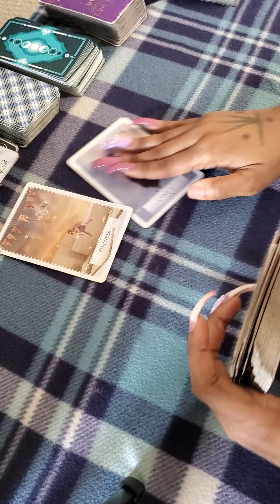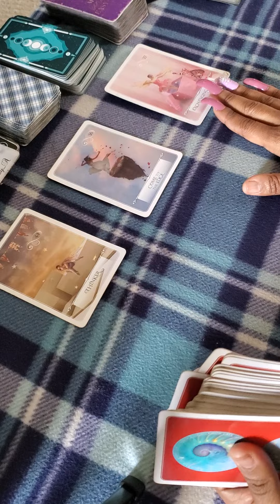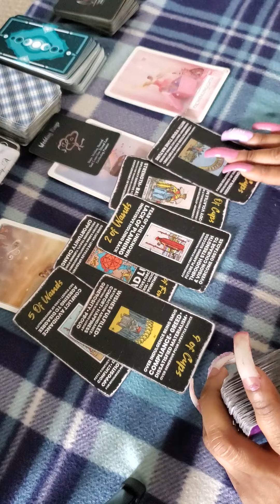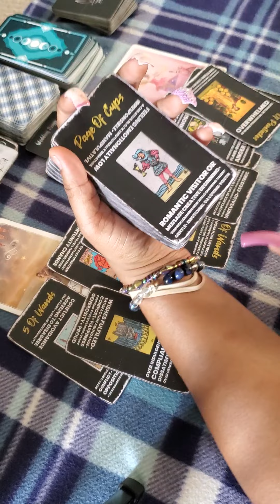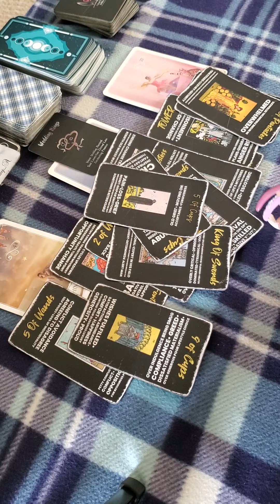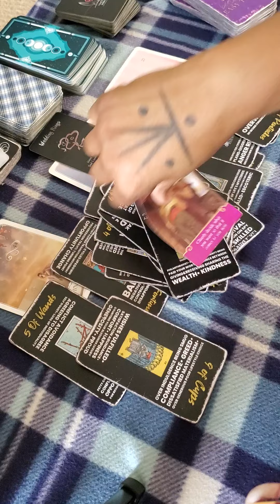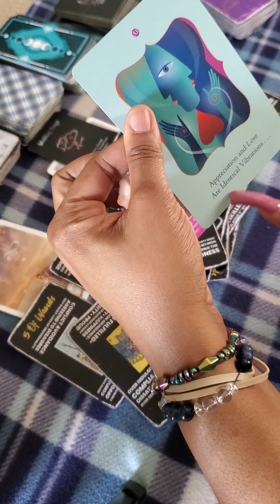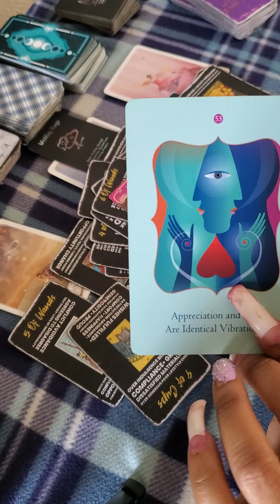Aquarius Mid FEBRUARY FORECAST: Allow love in aquarius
Hello all!!!

Channeled Song

Right It Out Manifesting Journal: